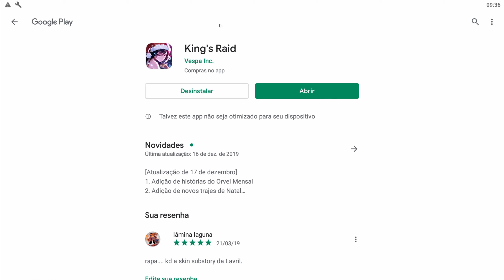King's Raid - Lavril Fantasma Natalina [att. 17 de Dezembro]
Guilda: Lavril
Servidor: América
Lider: lâminalaguna